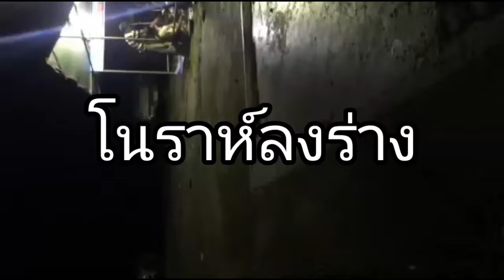ครูโนราห์ลงร่าง,ไหว้ครูโนรา,เทริดครูโนรา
มาดูพิธีไหว้ครูเทริดครูโนราห์กันจ้า